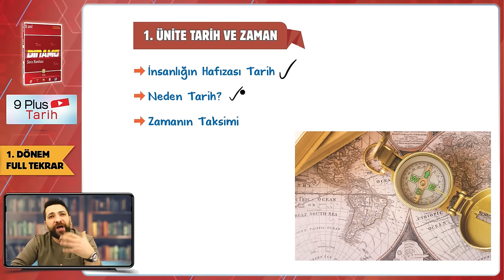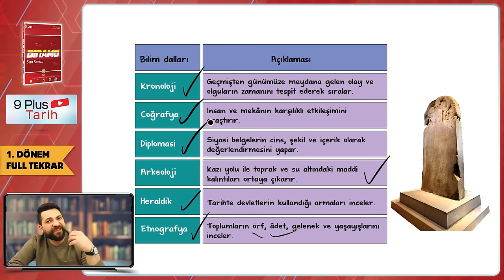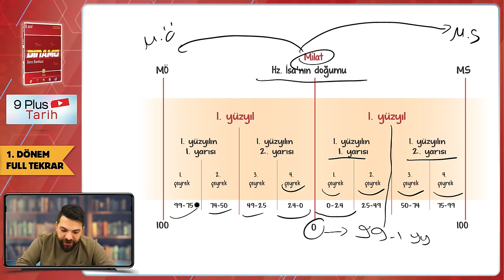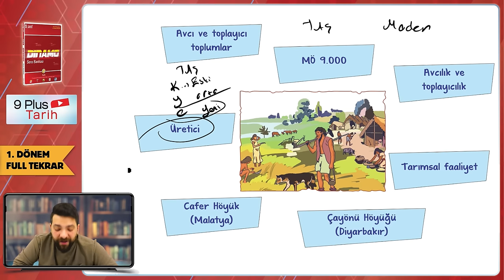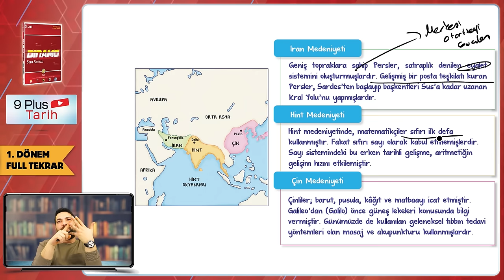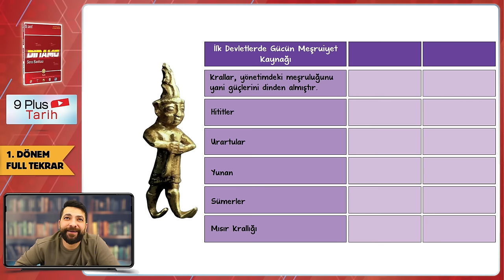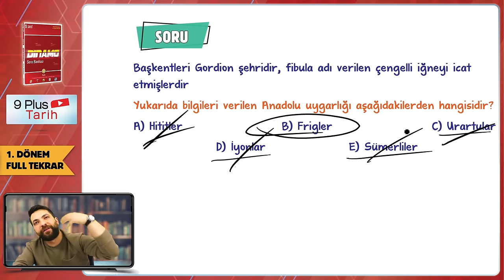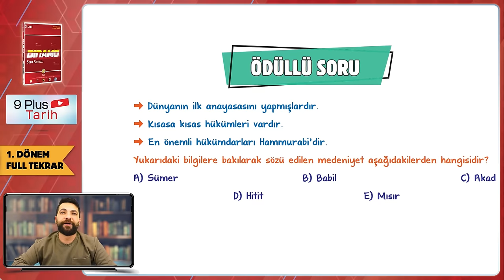9. Sınıf 1. Dönem Tarih Full Tekrar 🔁 #2024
9. Sınıf 1. Dönem Full Tekrar Kampı başladı! Tarih dersini detaylı konu anlatımı ve yeni nesil soru çözümleri ile tekrar ediyor ve eksiklerikapatıyoruz 🤓

Full Tekrara Giriş: 00:00
Tarih ve Zaman Konu Tekrarı: 01:18
İnsanlığın İlk Dönemleri Konu Tekrarı: 24:33
Orta Çağ'da Dünya Konu Tekrarı: 01:02:46